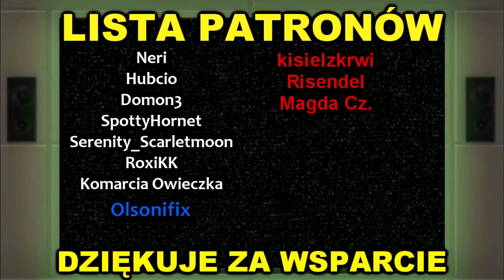ZAKAZANY owoc | Redemptionronpa [PL] | [#07]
DODATKOWE TAGI:
Redemptionronpa PL
Redemptionronpa
Redemptionronpa Gameplay
Redemptionronpa Zagrajmy
Redemptionronpa Let's Play PL
Redemptionronpa Recenzja
Redemptionronpa Premiera
Redemptionronpa po polsku
Zagrajmy w Redemptionronpa
Redemptionronpa poradnik